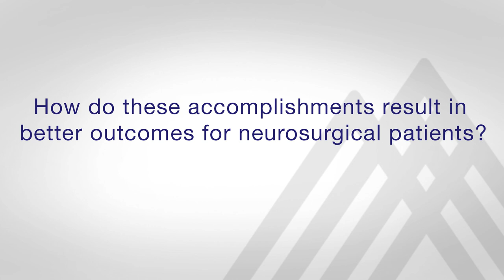No. 10 in the Nation: Neurology & Neurosurgery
The Mount Sinai Hospital’s Neurology and Neurosurgery departments were ranked for the first time among the top 10 in the nation by U.S. News & World Report. Dr. Joshua Bederson shares how Mount Sinai is transforming care for patients with brain, spine, and central nervous system disorders.